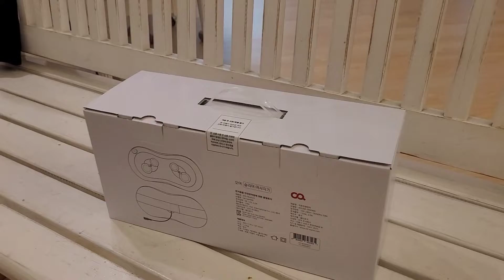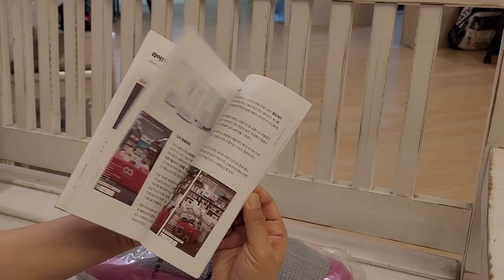리뷰♡마사지기